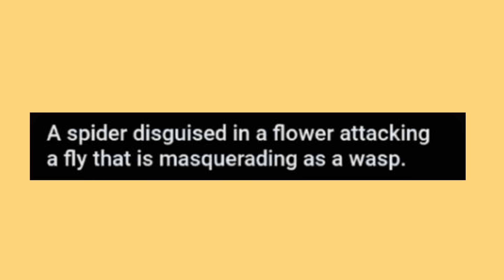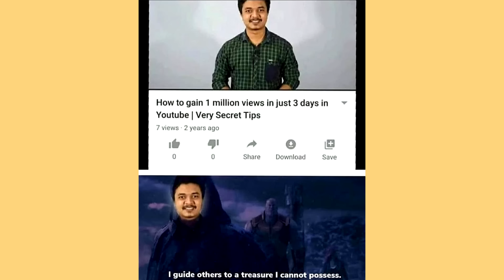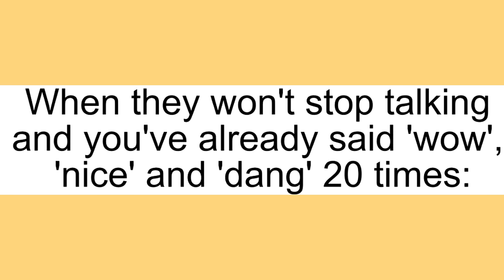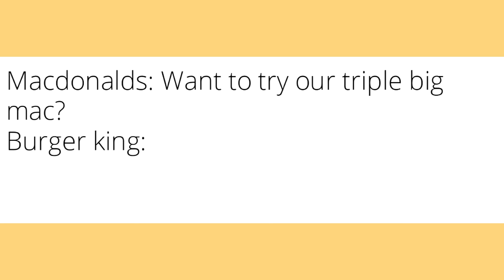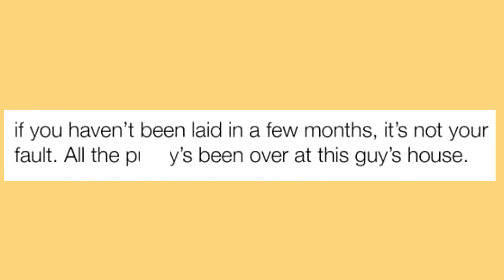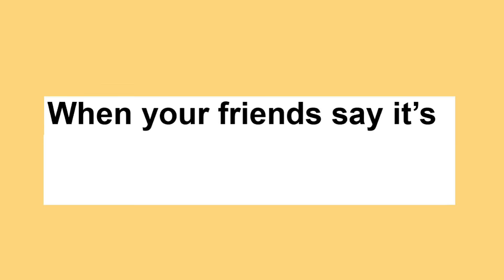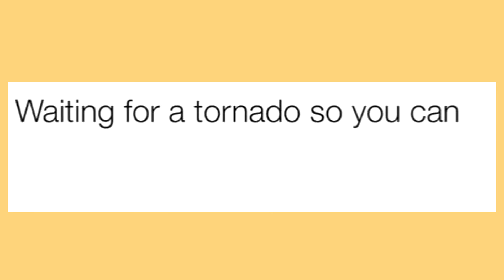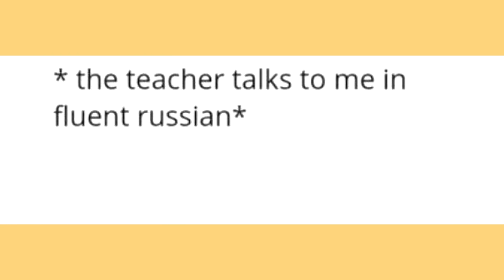memes that nobody cares